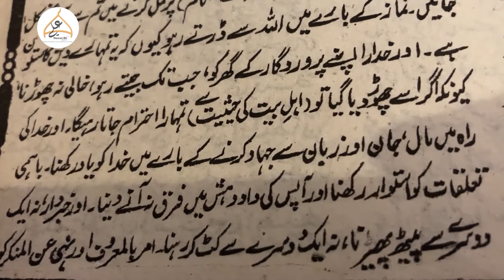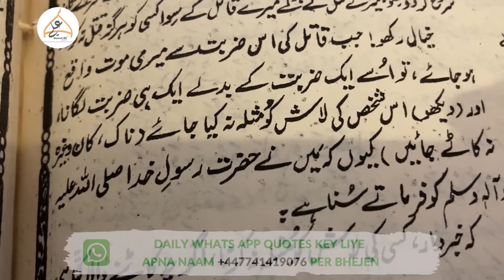Maktoob No 47 Zarbat Lagney Key Baad Imam Ali Ki Wasiyat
Agar 21 Ramzan key baad hamney is wasiyat ko sunkar isper amal nahi kiya tou hamari zindagi ka koi faida nahi key ham imam ali ka gham manayen lakin unki baton per amal na karen.

Kitaab Hawala: Nehjul Balagah
Maktoob Number 47